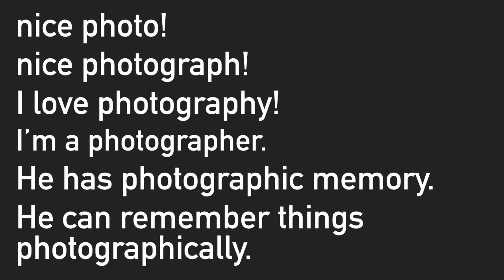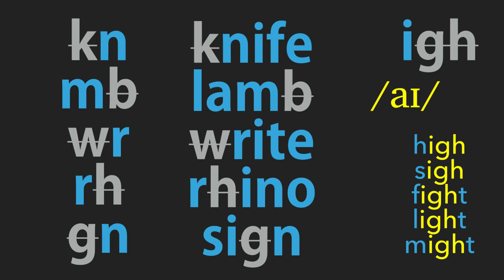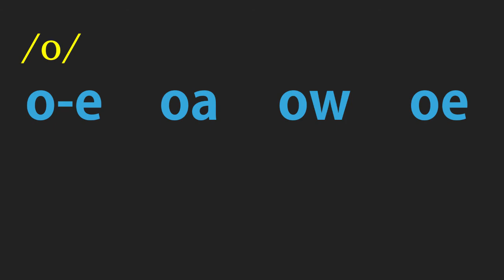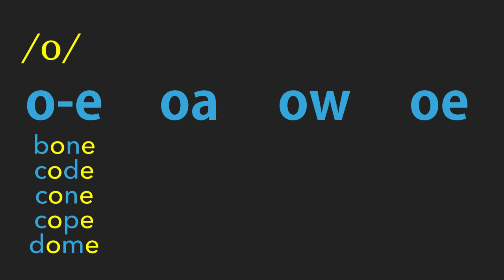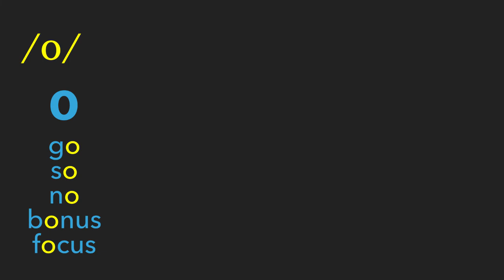0040 Long Vowels 20